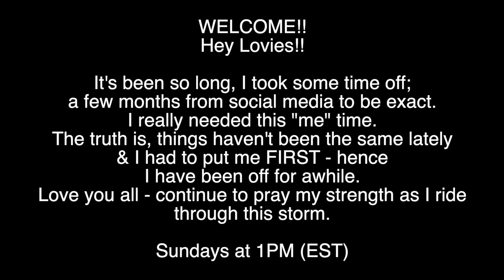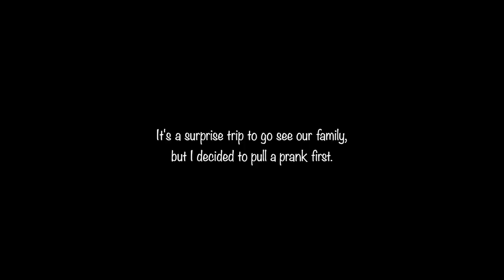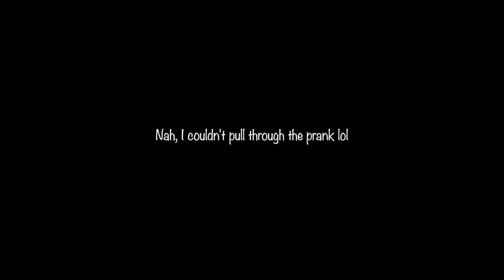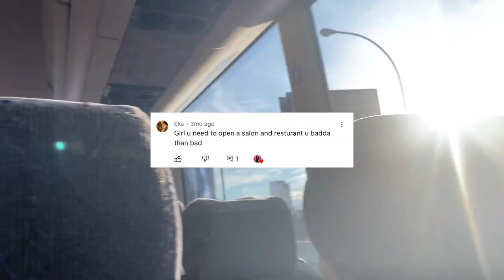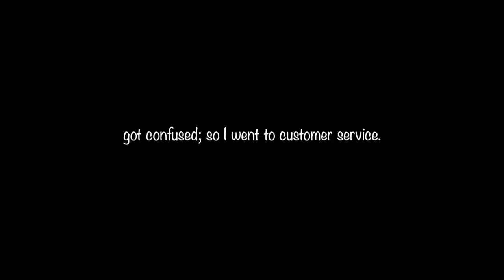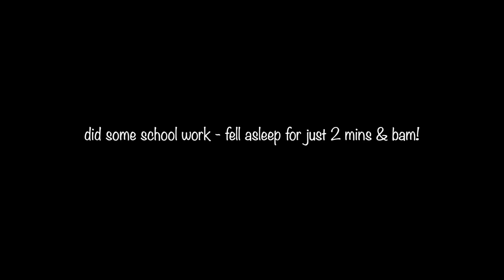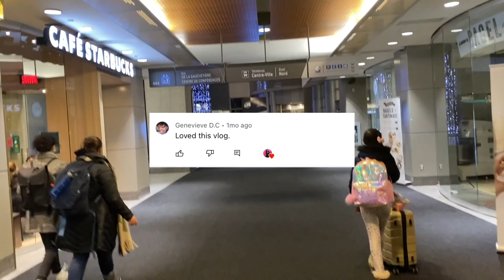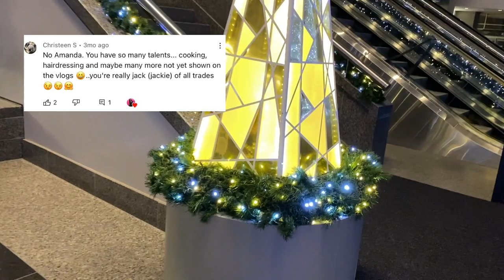[Vlog 33]: LIFE UPDATE??!! | From LONDON TO MONTREAL?? | LIFE IN LONDON, ONTARIO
This is long overdue, but here it is.

First, I would like to say thank you to those that show love and constant support to me on a regular daily basis. You guys are truly amazing.This video contains a lil update on what's been going on in my life.

Also to show you what you have missed.

New Weekly Vlogs Every Sunday @1PM EST.
… with surprise vlogs every now & then!!

Hi, I am Amanda & welcome to my internet home - As Told By Amanda.
I am a Jamaican 🇯🇲 living in Canada 🇨🇦.

Here, I upload weekly vlogs which gives you the front row seat to see how my new life (days, weeks & seasons) goes here in Canada. I show & tell it just as how it is -  Embracing My Unfiltered Journey!

❤ Production ❤
↳ Camera: Iphone 11
↳ Editing: Final Cut Pro X | By: Amanda
↳ Thumbnail: Canva | PicsArt

❤ Time Stamps ❤

00:00 - 00:31 - Intro
00:31 - 03:22 - Life Update
03:22 - 07:58 - Surprises
07:58 - 11:17 - Drive To Toronto
11:17 - 15: 22 -Toronto Bus Terminal
15:22 - 17:11 - En Route Montreal
17:11 - 22:03 - Montreal Bus Terminal
22:03 - 22:18 - Outro